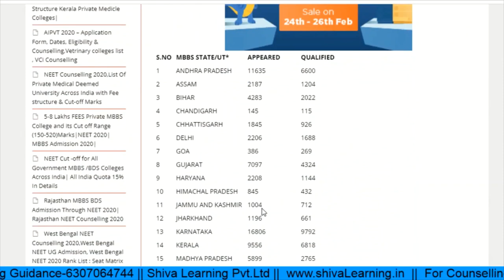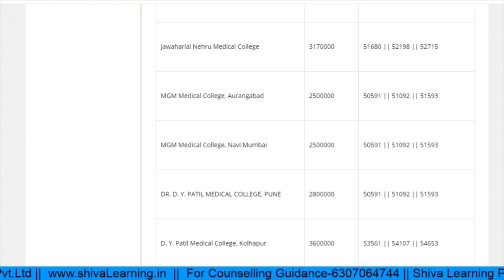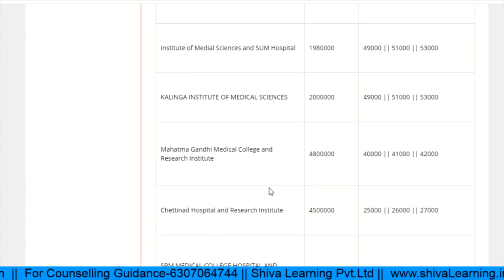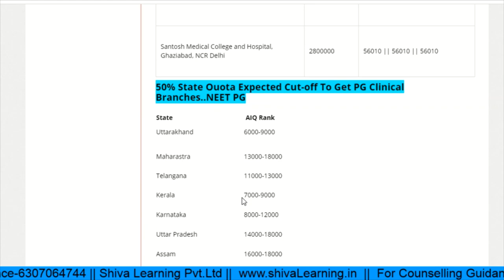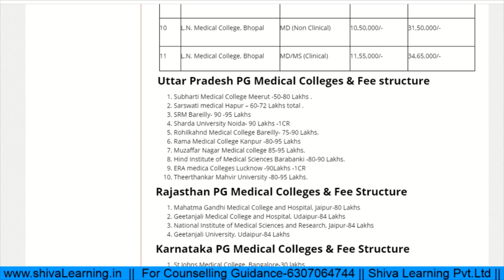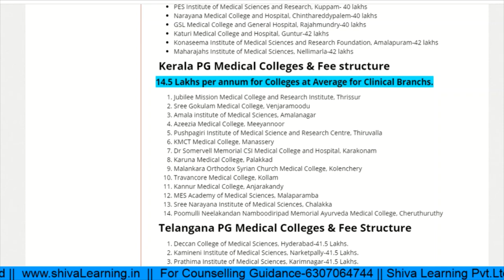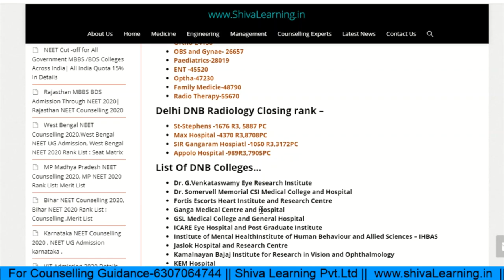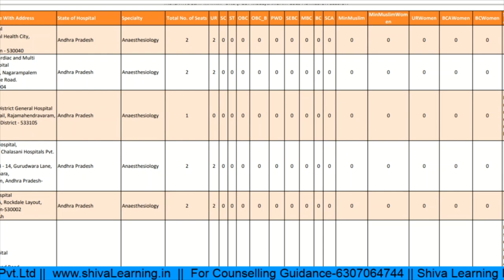NEET PG Counselling Details,DNB Counselling Details || List of PG Medical Colleges & Closing Rank